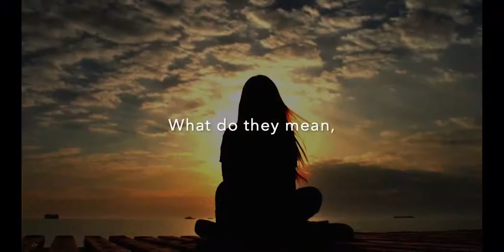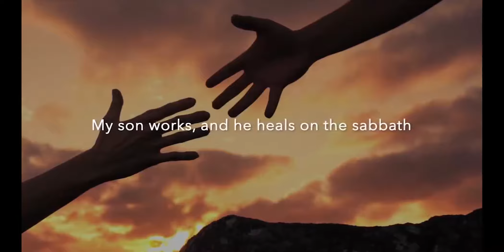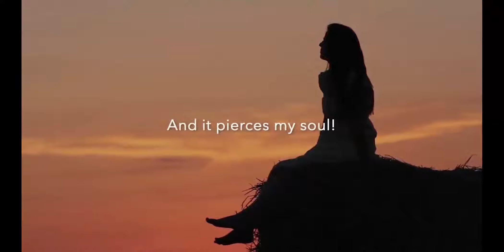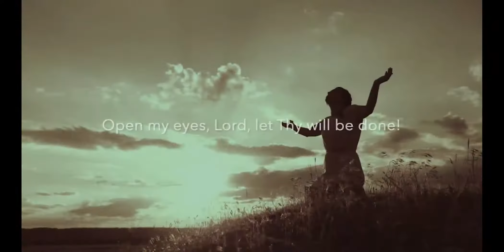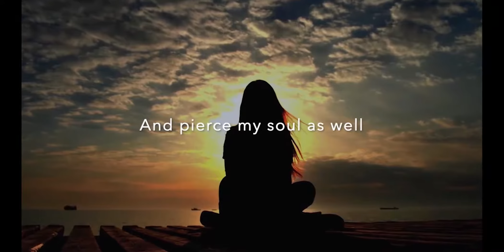Pierce My Soul: Beautiful Song of Praise from Jehoshaphat Music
A Christadelphian Video:
"Pierce My Soul" from the Mary: Blessed Among Women album (2019)
Source passages: Luke 2:46-52; Matt. 12:46-50; John 2:3-4; Luke 2:33-35; Psalm 80:17

Access audio and sheet music for the entire Mary: Blessed Among Women album

Jehoshaphat Music is a Christadelphian project. We host an extensive online catalogue of over 300 Bible-based psalms, hymns, and spiritual songs (written, performed, and produced by Christadelphians) available for free streaming and download. Discover more about who we are and what we do

Composer: D. Osborn
Vocals: H. Hodge
Video Editing: B. Osborn